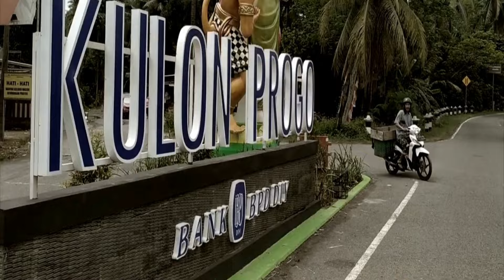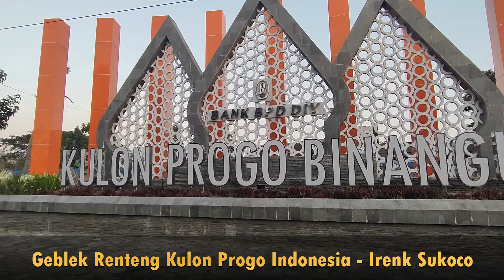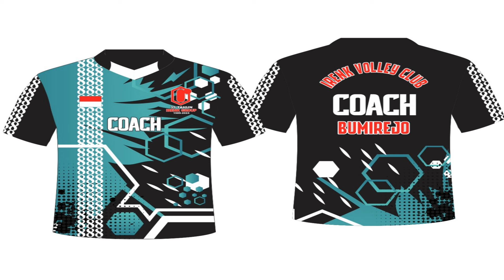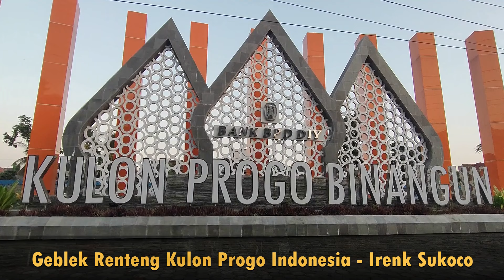Geblek Renteng Kulon Progo Indonesia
Geblek Renteng Kulon Progo Indonesia, @IRENKSUKOCO1001 , Selamat Menikmati.